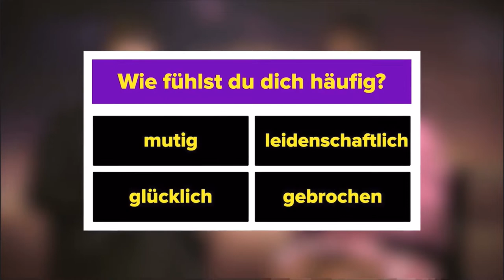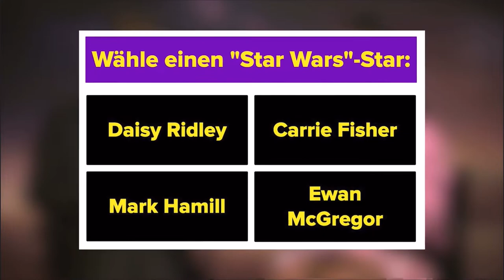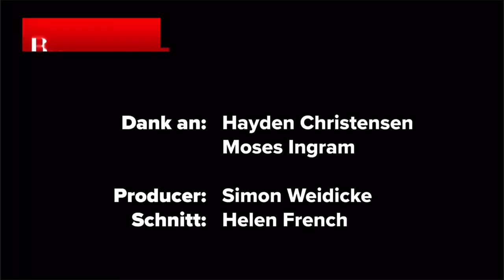Hayden and Moses buzzfeed